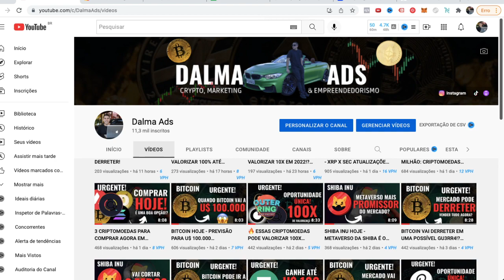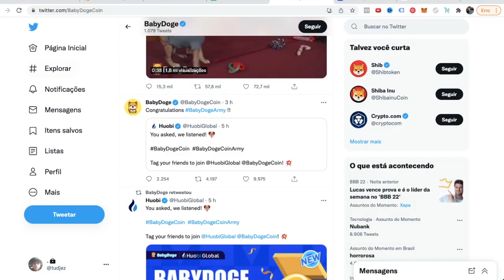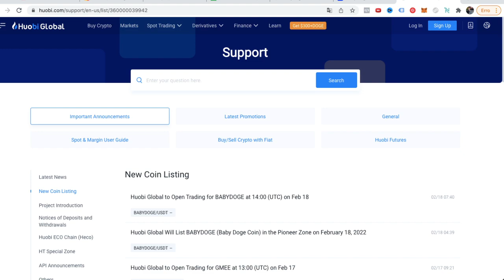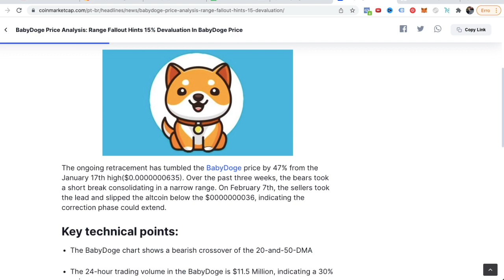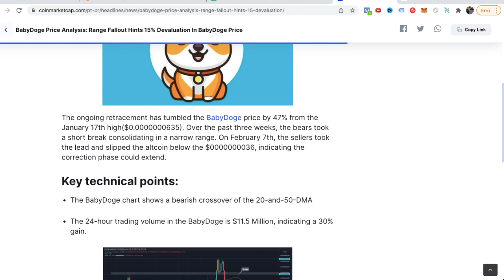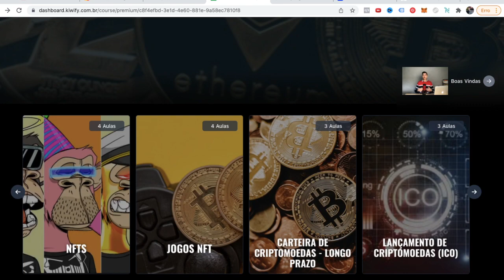BOMBA! BABY DOGE COIN LISTADA NA HUOBI! 1000% EM 2022? 🚀🚀🚀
Baby Doge pode cortar 4 zeros em 2022?
Baby Doge está em alta infinita, será que ela pode romper as máximas históricas e ter uma valorização absurda nesse ano de 2022?

Binance pode lançar e listar a Baby Doge? No vídeo de hoje você vai descobrir tudo sobre esse rumor!

Sobre a BABY DOGE:

O Que É Baby Doge Coin (BabyDoge)?
Baby Doge Coin é uma nova criptomoeda meme que tem esperança de ser o “filho“ do Dogecoin (DOGE) original. Dogecoin indiretamente criou uma variedade de criptomoedas que buscam copiar seu ganho enorme de valor ao longo de 2020 e 2021. Baby Doge Coin e muitos outros projetos como Shiba Inu buscam expandir suas características de fofura e recursos de meme, enquanto oferecem maneiras dos investidores obterem retornos consideráveis. Baby Doge Coin quer proporcionar o mesmo salto de valor, enquanto também acelera os tempos de transação e recompensa os usuários com uma porcentagem de cada taxa de transação.

Baby Doge Coin possui um plano de seis etapas para aumentar o valor do token o máximo possível. O projeto também busca fornecer mais segurança para sua comunidade de holders com liquidez bloqueada e promovendo os valores de transparência, confiança, comunidade e longevidade. Eles desejam envolver a comunidade tanto quanto possível e implementaram auditorias de terceiros para remover qualquer preocupação com puxada de tapete (rug-pulling).

Assim como outras criptomoedas de meme, os criadores tendem a não querer chamar atenção. No entanto, o principal fundador do projeto se definiu como Christian Campisi, fundador da Pawz.com, e um grande apoiador da causa de caridade para animais de estimação em necessidade. De acordo com Christian, eles anunciarão mais membros da equipe principal assim que o projeto estiver em pleno andamento.